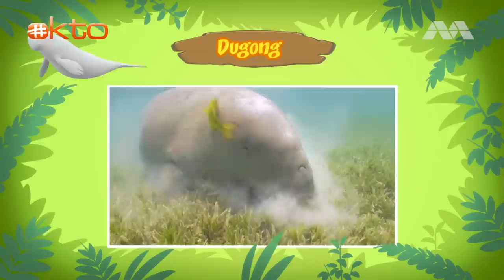Meet this ADORABLE Dugong in our POOL! 🏊| Leo the Wildlife Ranger